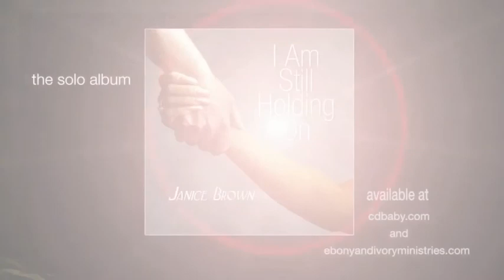Janice Brown "I Am Still Holding On" CD promo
I AM STILL HOLDING ON is Janice Brown's first solo album since the late 80's. In 2001 her song, "Rough Side Of The Mountain," was voted by the music professional community as on the "Top 20 Gospel Songs" of the 20th Century. In 1983, "Rough Side" outsold Michael Jackson's "Thriller" in many market's, making it one of the "Mega Hits" of all time.

Janice has been recently submitted to the 56th Grammy Awards for the 'Lifetime Achievement Award" and "The Grammy Hall of Fame Award" for her mega hit "Rough Side of the Mountain."

The songs written for this album by Janice, takes one to a higher place in time. The album concept by producer Jamey Stephens and her husband Bishop Monte Stephens, the father and son team, captured the true essence of this gospel music icon. I AM STILL HOLDING ON is destined to be another gospel music classic.

Distributed by CDBABY.COM